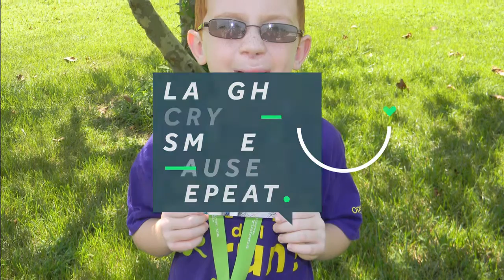8-year-old best buddies raise money for other kids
Two 8-year-olds who had cleft surgeries when they were younger have come together to raise money for other children who need surgeries.

John Proctor and Cody Smith, both 8 years old, found it hard to make friends until they found each other. Smith, who lives near Nashville, was born with a cleft lip. His best friend Proctor, from Chesapeake, Va., was born with a more severe cleft lip and palate. Both children have had corrective surgeries, but the scars have occasionally brought unwanted attention.

“I want people to know that it’s OK to be different. I was bullied a lot because of my scars from cleft surgeries,” Proctor said. “Things are better now because I’m teaching others about cleft, but so many other children around the world still need help.”

The two boys are only able to see each other once a year, at the Operation Smile Final Mile Race in Virginia Beach, a fundraiser that raises money for children who can't afford cleft surgeries. Proctor and Smith have raised thousands of dollars together for Operation Smile.